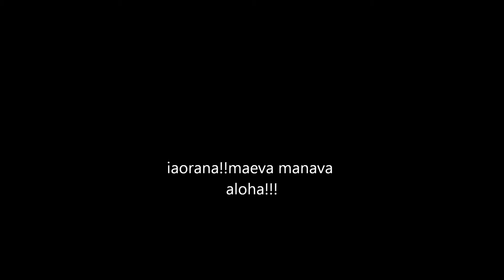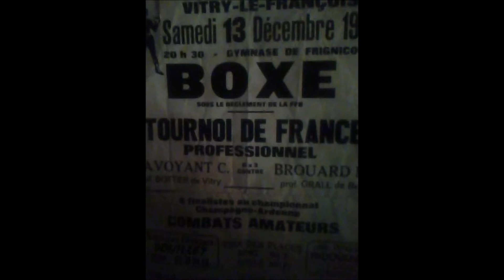tahiti nui rap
sélection tahitienne de boxe mes plus belles années de boxe avant de partir en france pour passé boxeur professionnelle!maururu roa maco néna ma!pour la live!